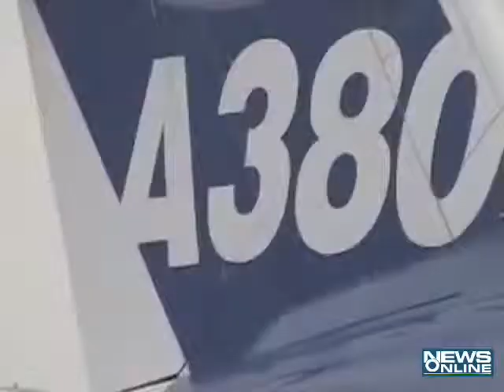world biggest air bus plane come at delhi